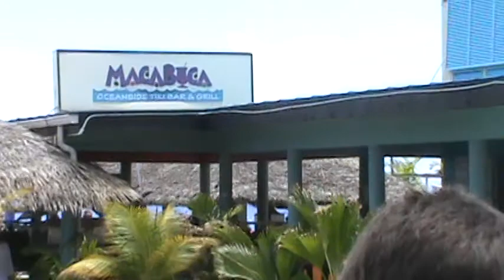Macabuca Dive and the Cracked Conch